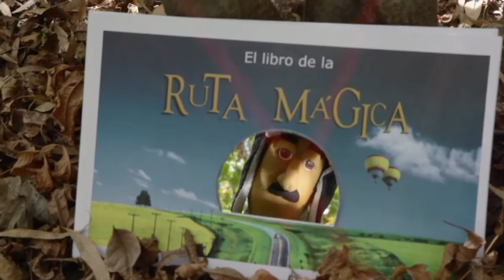RUTA MÁGICA - TRAILER OFICIAL ( subtitulado )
Serie Documental Infantil para PAKA PAKA

Matius, un títere de gomaespuma de un pequeño pueblo de la provincia de Buenos Aires, decide hacer un viaje para conocer a su ídolo Blupy, un títere que entretiene a millones de niños por televisión.  Siguiendo pistas y datos para llegar a la estrella televisiva, Matius se lanza a la aventura sumergiéndose en un mundo que desconocía, tan mágico como real en el que existen diversidad de voces y artistas que no aparecen en la televisión.